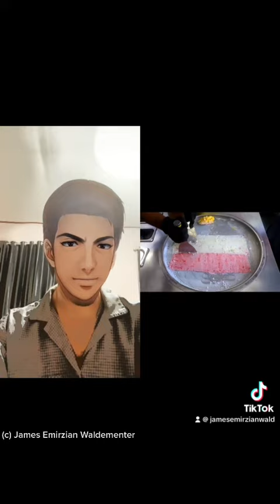Ice Cream Sundays James's Reaction To Fruit Mix Ice Cream Roll